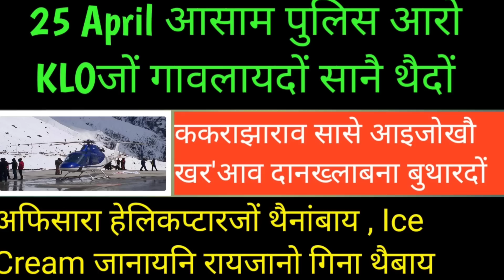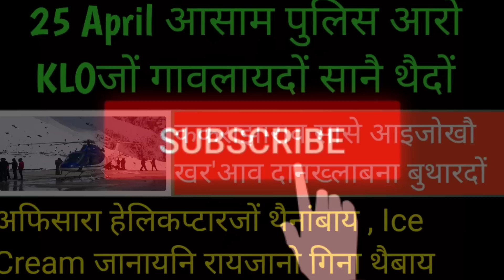bodo news | ककराझाराव गावथारनाय ‌आरो दानख्लाबना बुथारनाय जाथाय | मोनसे जाफेरि जाथाय | 25 April